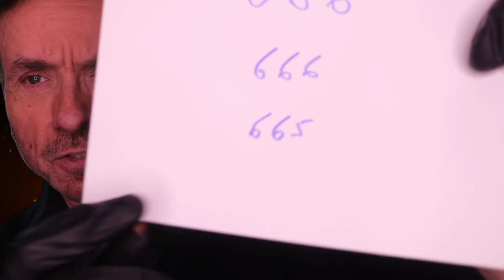Asmr Halloween Eye Exam With LUCIFER PRINCE OF DARKNESS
A BIG THANK YOU TO ALL OF MY PATRONS!

NOW AUDIO STREAMING: SPOTIFY, APPLE MUSIC, AMAZON MUSIC and pretty much everywhere